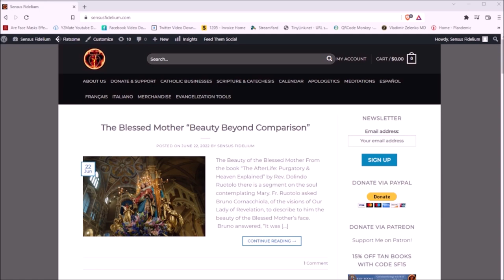Our Lady of the Snow (5 August): Model of Purity